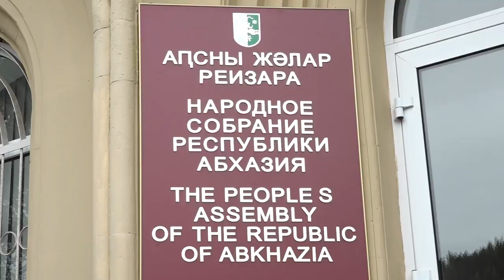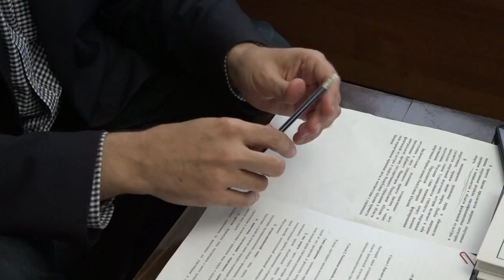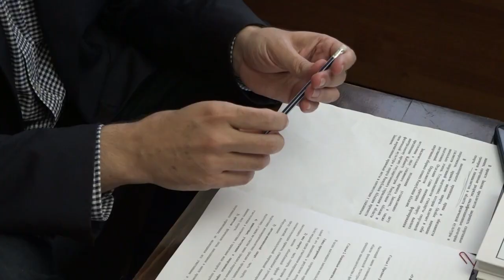Закон о спорте в Абхазии